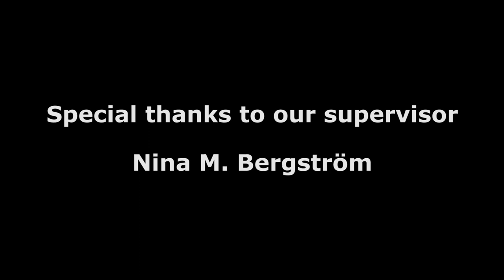Rescue Overdue | Animated Short Film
What happends when a group of superheroes get the call to action after not being active for a long time? How do they prepare for a challenge, bigger than anything they've faced before?
The answer? More gear!